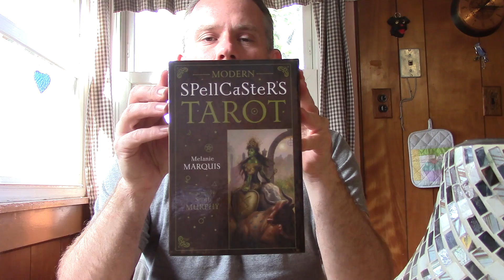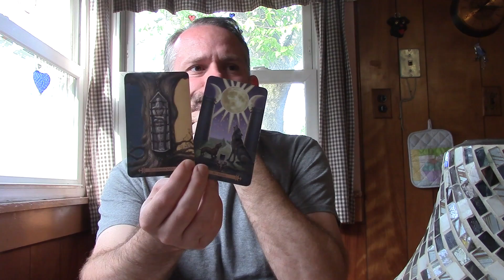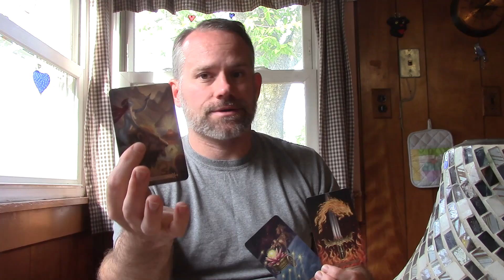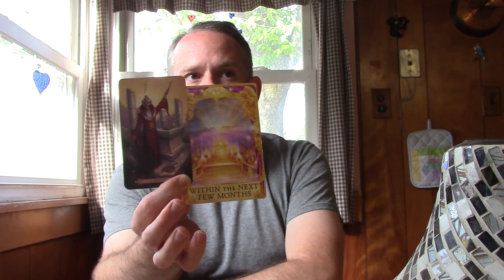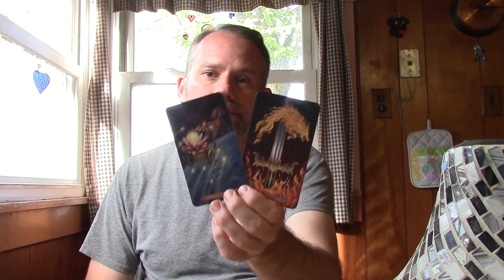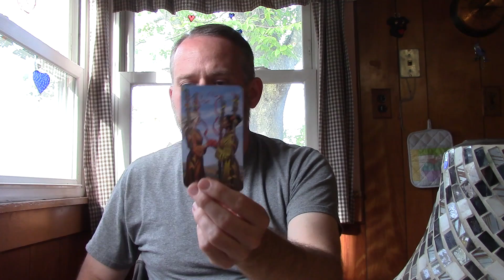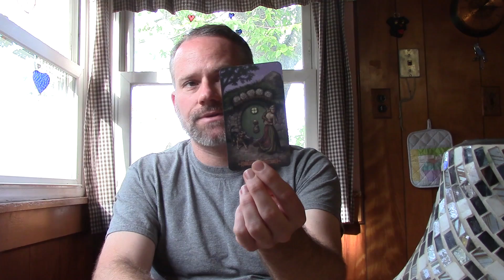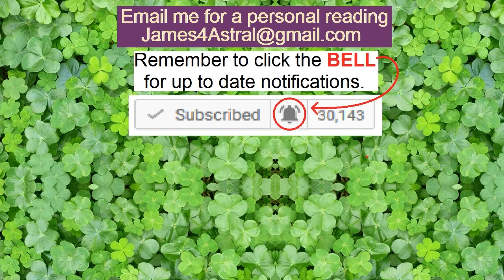Aquarius - Love 2nd Half Nov - Relationship & Single